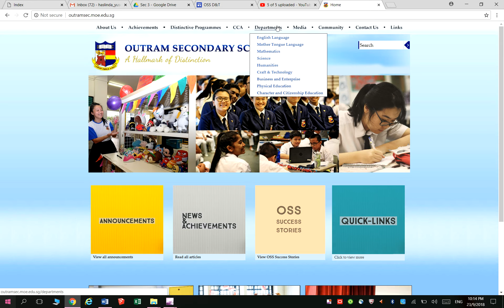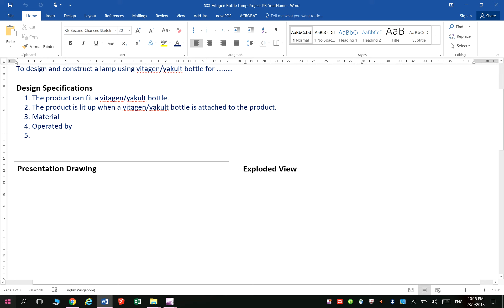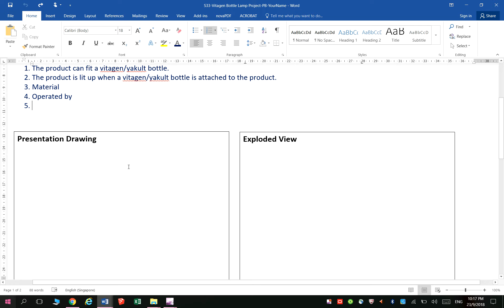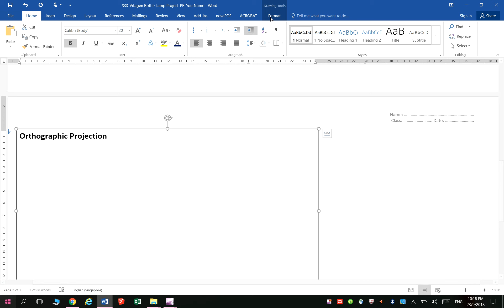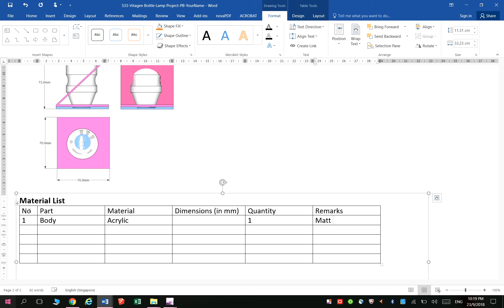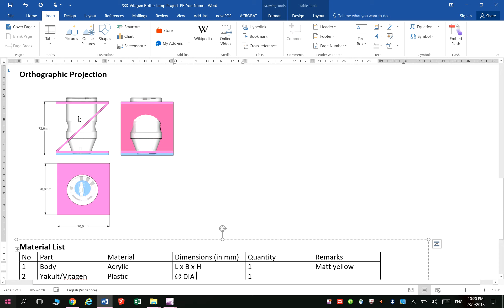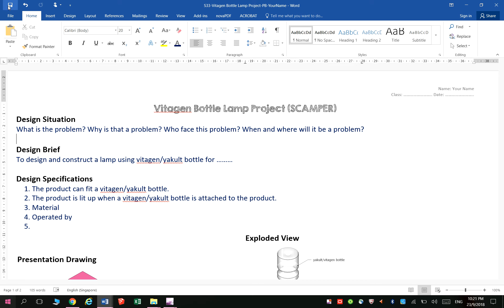V6 Presentation Board